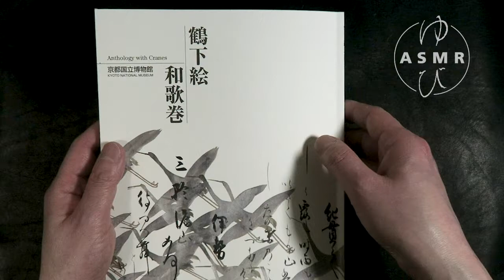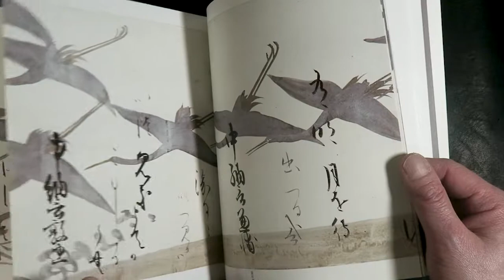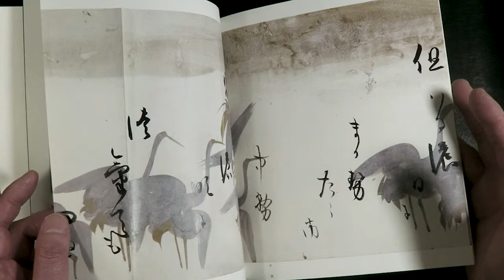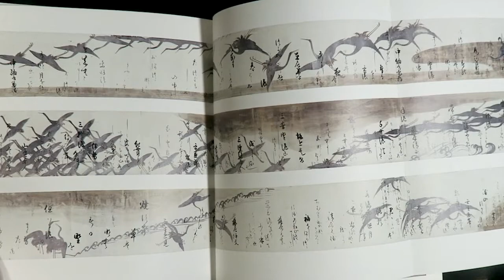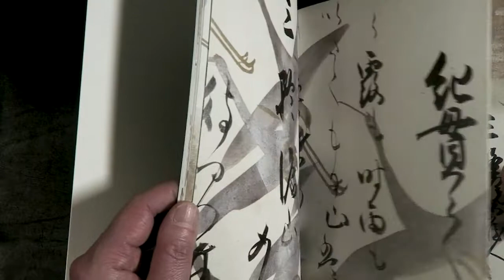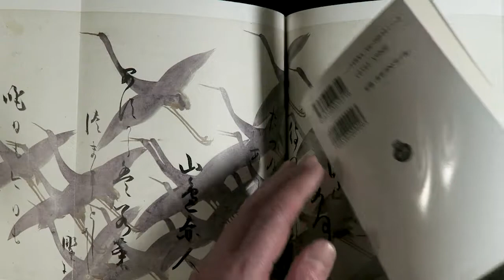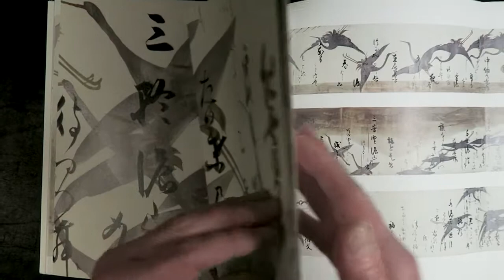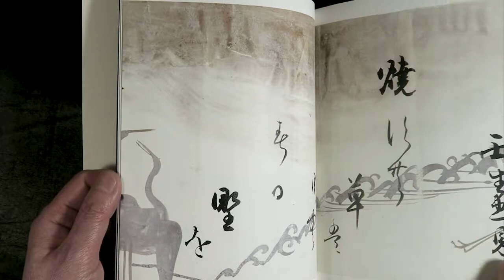ASMR | Male Whispering (talking about a Japanese art)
Thank you for stopping by˙▿˙  I whispered almost inaudibly because this is an ASMR video. And my English has a Japanese accent. When you want to understand what I say, watch with English subtitles.